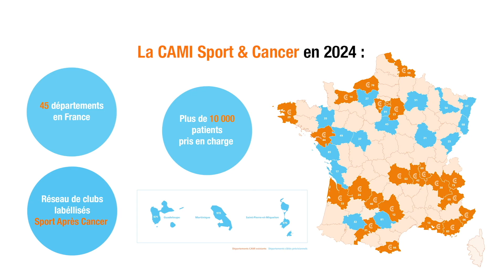Quand le sport devient une thérapie ! CAMI Sport & Cancer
La CAMI Sport & Cancer est la première association qui développe et structure l’activité physique en cancérologie et en hématologie. Créée en 2000, elle est actuellement présente dans 27 départements, une vingtaine d’hôpitaux et près de 80 villes en France, ce qui lui permet d’accompagner près de 3 500 patients par semaine et de bénéficier d’une reconnaissance médicale, institutionnelle et universitaire. Afin de pouvoir accompagner chaque patient sur l’ensemble de son parcours de soins et de vie, la CAMI Sport & Cancer a développé un modèle d’intervention unique et novateur en trois phases complémentaires :
1 - à l’Hôpital pour les patients en début ou en cours de traitement (au sein de «Pôles Sport & Cancer » mis en place dans des services d’Oncologie, d’Hématologie, d’Adolescents et Jeunes Adultes ou d’Hémato-Onco-Pédiatrie),
2 - en Ville pour les patients en cours ou fin de traitement ou en début de rémission (grâce à des séances en ambulatoire),
3 - dans des Clubs sportifs partenaires pour les patients en rémission complète(via un réseau de clubs partenaires dont les intervenants ont été sensibilisés).
Les programmes de la CAMI sont encadrés par des Praticiens en Thérapie Sportive :des experts, professionnels du sport et de la santé, tous détenteurs du DiplômeUniversitaire « Sport et Cancer ».